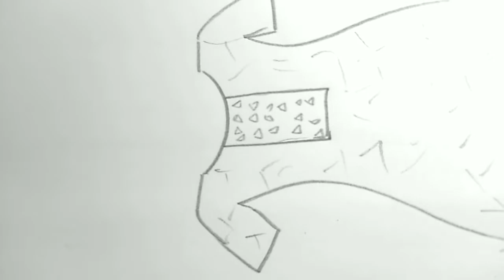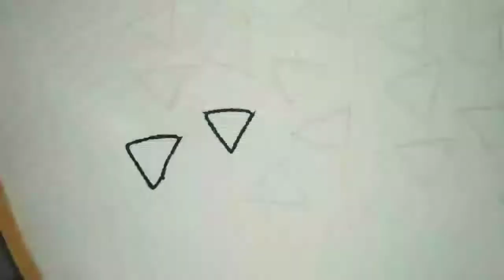Easy Hand Embroidery for beginners / Simple Chain Stich Hand Embroidery / Hand Embroidery for Kurti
Hai friends,

Please share your valuable feedbacks through the comment box.